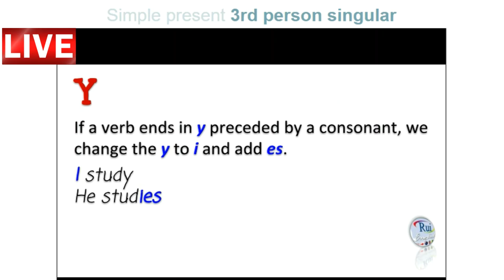Aula de inglês:Simple Present 3rd Person S AFF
🔘RuiEnglish Lec: Simple Present 3rd Person S AFF